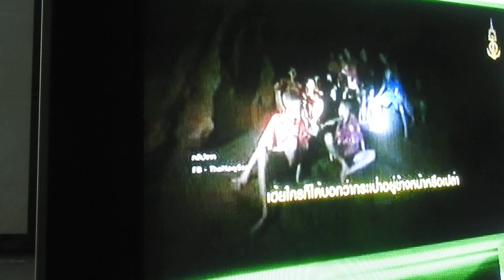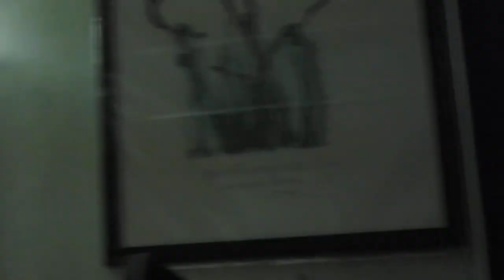เพลง วันพิเศษ (เราทำดีด้วยหัวใจ) | ดารารำวงย้อนยุคถนนคนเดินเชียงราย ทำความดีตลอดไป 05072561